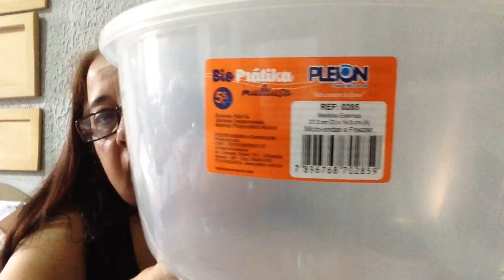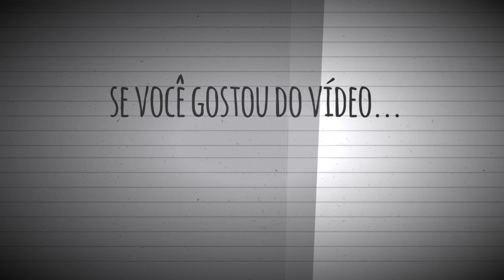Comprinhas para Casa 💭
Neste vídeo eu mostro as Comprinhas para Casa.